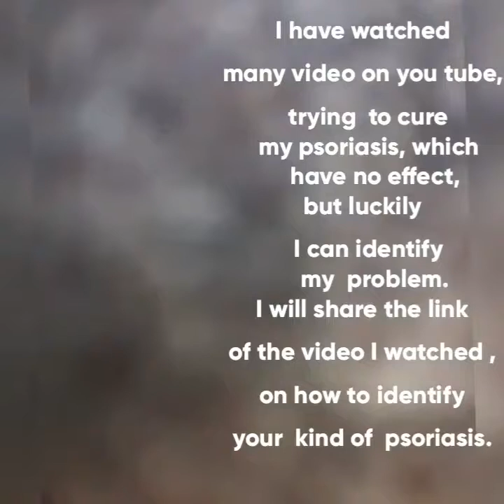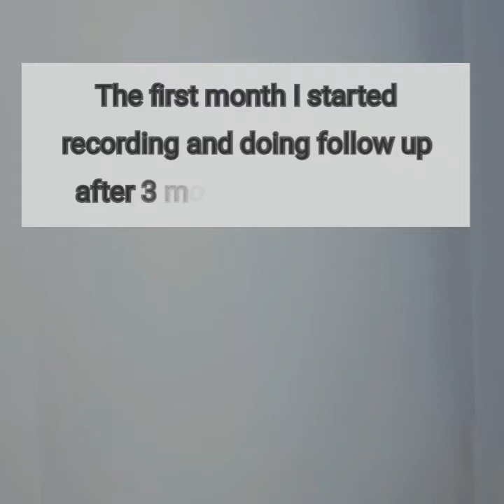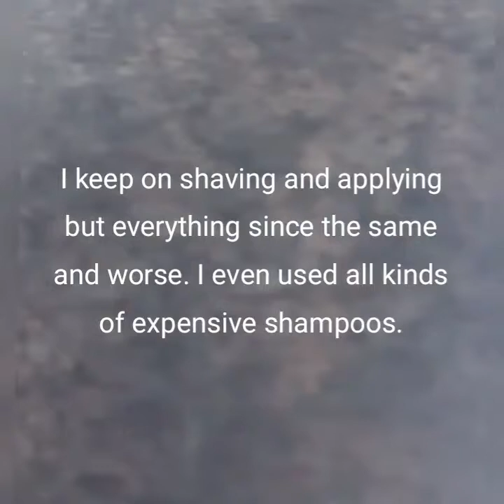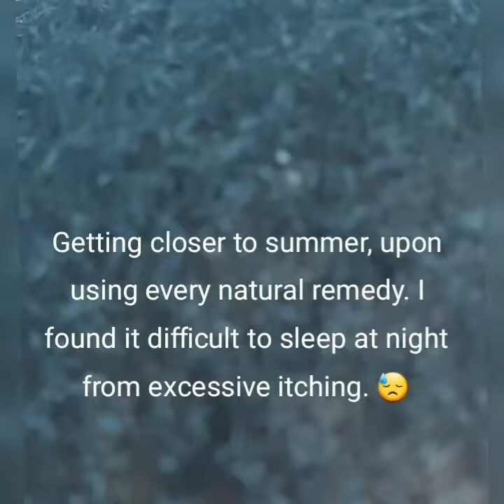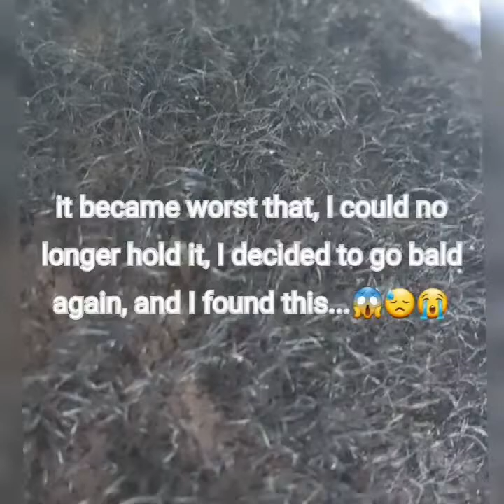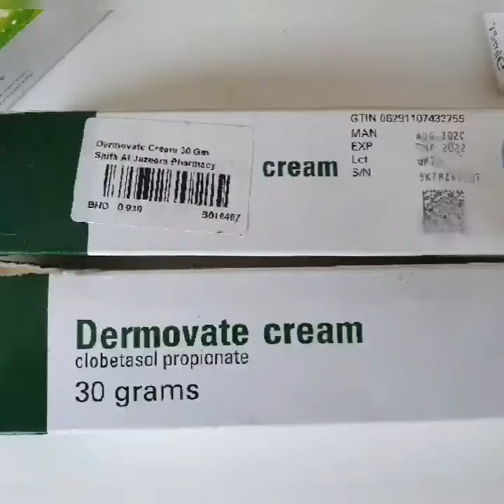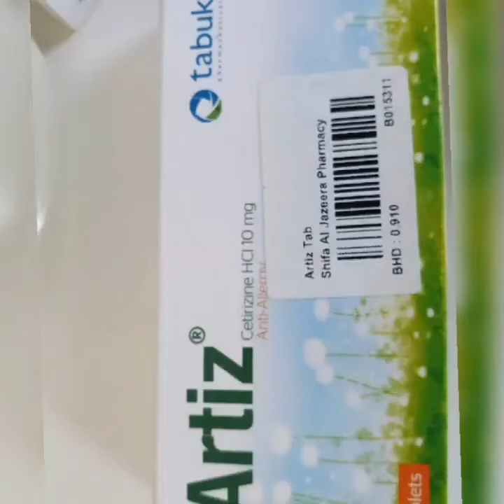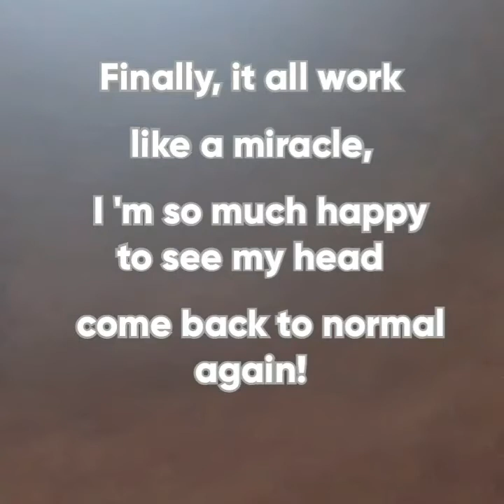Journey of how I cured my scalp PSORIASIS and dandruff.(100%) transformation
psoriasis # how to cure# transformation# dandruff

This is a true story of how I cured my dandruff and scalp plague psoriasis.
It takes you nothing to try..
 But if you do not see any chances after 3 days , go consult a doctor!

This is the video I watched to identifying mine,  before going to the doctor.